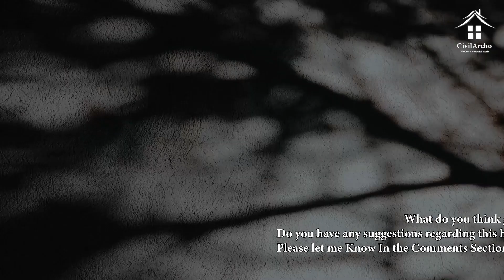Ultra Stunning Small Mountain House Plan Will Blow Your Mind Take A Tour [ Best In 2023 ]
Link Of Mountain House Plan:-

This Stunning Mountain House Plan is designed by Truoba.

Possible different wall finishes Wood, vinyl, stucco, stone, fiber cement, etc.

A stunning Tiny home set in the mountains is a huge goal for many people. Whether they want to retire or they currently live in the mountains, this type of home style is incredibly popular. There are many different things to consider when choosing modern mountain house plans for your next home.

For a variety of reasons, people construct mountain homes. A mountain house enables some people to spend more time in mountainous places because they like its solitude and natural beauty. Others might build their home using modern mountain house plans for a getaway or a refuge from the rush of city life. Some people might even construct a mountain home in order to experience the difficulties and adventure that come with living in a remote area. The choice to build a mountain residence is ultimately a personal one, and individuals may have several motivations.

Building mountain tiny home designs can be challenging for a number of reasons. The remoteness of most mountain sites, which can make it challenging to bring supplies and laborers to the construction site, is one of the largest hurdles. Additionally, this may make it difficult to have access to services like electricity and running water. Furthermore, it can be challenging to prepare the site for building and create a strong foundation for the house due to the challenging terrain in many mountainous regions. Strong winds, significant snowfall, and other elements can make construction risky and difficult due to the extreme weather that is typical in many mountainous regions. Finally, it may be challenging to get the required licenses and approvals for building a mountain house due to the environmental sensitivity of many mountain places.

The location and climate of the site, the house’s design, and the homeowner’s tastes are just a few of the variables that will determine the best materials to employ when building a mountain home. Wood, stone, and concrete are a few materials that are frequently utilized to build mountain homes.

For small mountain-style homes, wood is a common material of choice because it is robust, long-lasting, and simple to deal with. Additionally, it can offer a cozy, organic appearance that fits very nicely with mountain settings. Another common option is stone, which is robust, long-lasting, and can give off a more natural or rustic appearance. Because it is durable and can survive harsh weather, concrete is an excellent material for mountain homes. Additionally, it is adaptable and can be utilized for a range of purposes, including foundations, walls, floors, and roofs. Steel, glass, and insulation are additional elements that might be employed in the construction of mountain homes.

Other than being gorgeous, why else should you choose this type of house for your cabin in the woods? Here are some top reasons why rustic mountain house plans are a good choice for anyone.

little Mountains houses are timeless. Most mountain homes out there would look just as good 30 years in the past or 30 years in the future as they do today.

Small Mountains house adds value to the home. When you are building a home, probably the last thing you want to think about is selling it. But someday, you might want to, and thus you want a home that has stylish design details and rich features that ensure you can list it for a higher price and possibly make a larger profit than if you have a boring old basic home.

The Tiny mountains house matches the scenery. One thing to consider when selecting a house plan for your property is whether or not the details or type of home you are selecting will fit in with the natural surroundings. For example, you wouldn’t build a beach house in the middle of the woods, and you wouldn’t put a country house at the beach. For that reason, if you are looking for modern mountain home plans for a lot near the mountains or in a lush natural setting, you’ll want to go with design elements that fit with the area you are building.

Small Mountains houses will attract more future home buyers. When you eventually sell your mountain home, you’ll want to attract the highest number of buyers so you can get the most money for your property. Thus, having beautiful mountain house designs that feature a rich, woodsy aesthetic will ensure you will get plenty of interest in your home.

Tiny Mountains houses are unique without being over the top. There are so many homes out there that builders are trying to outdo themselves, and other builders, on and they just turn out looking ridiculous. Overdone, with details that aren’t exactly livable. With a house plan that uses a mountain aesthetic, you’re getting a stunningly beautiful design that is functional and will stand the test of time.